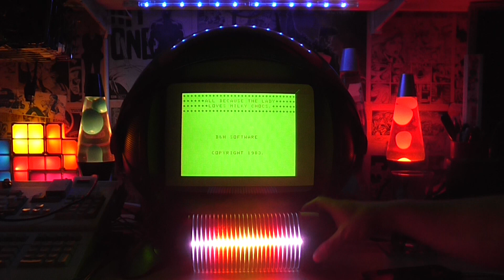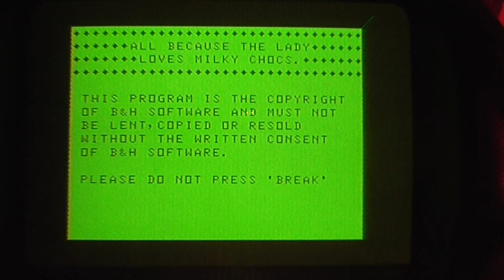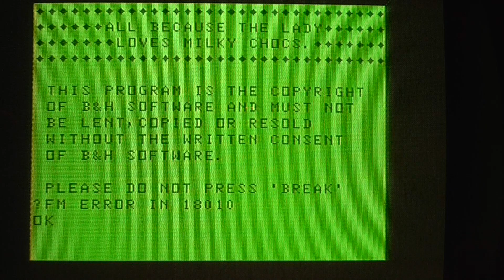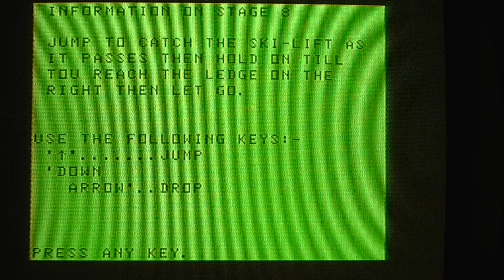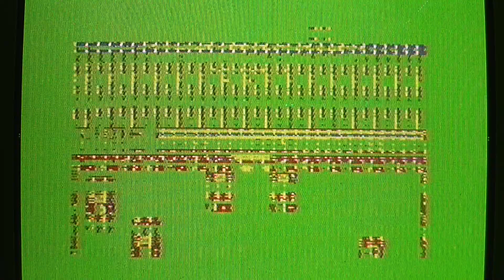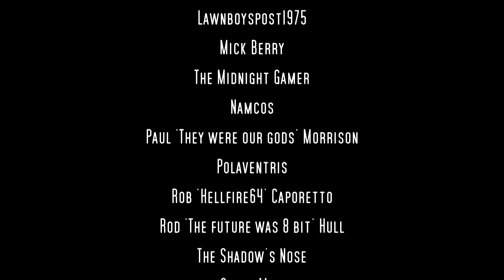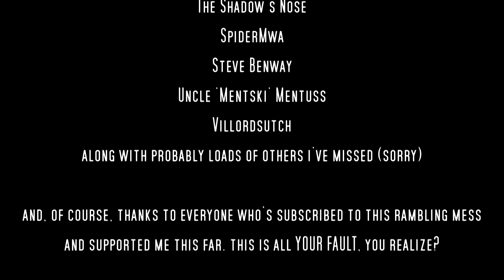[LOAD FAIL] And All Because... on Dragon32 (Rob's Retro Rambles)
*Trying* to play And all because on the Dragon 32.
And failing. But hey, I gave it a good go.
Maybe I'll try again another time.
Or maybe Jason Arnopp will, seeing as he splurged on the copy I saw on ebay shortly after I recorded this
I say we all keep pestering him to show us what it's like until he gives in...

Absolutely no obligation, I'm not doing any content just for people who pay and not doing adverts of any kind, it's just there for those who'd like to help out occasionally.